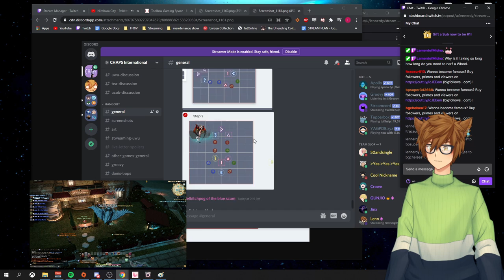E9S D*CK brambles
you're welcome